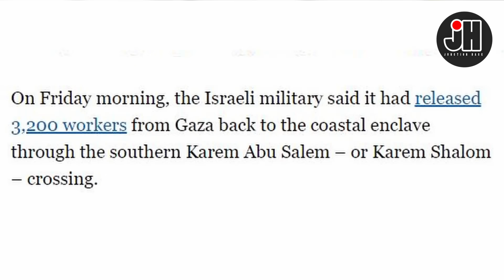3200 ഫലസ്തീൻ തൊഴിലാളികളെ ഇസ്രായേൽ പുറത്ത് വിട്ടു . അറിയേണ്ടത് ഒളിപ്പോരിന്റെ വിവരങ്ങൾ !